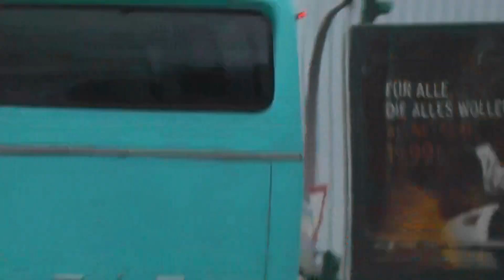RTW 25A Feuerwehr Hamburg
Hier zu sehen ist ein RTW der Feuerwehr Hamburg an der F25.